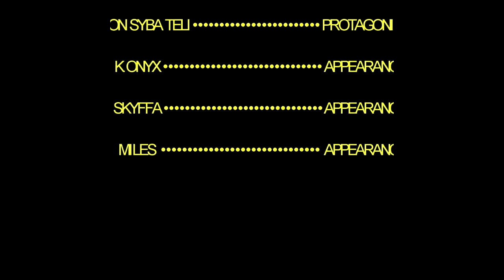Tyson S.T - All Suma (Music Video)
ALL SUMA

ARTIST: TYSON S.T
PRODUCERS: DOOUSHII & AL SUPAY
SHOT BY: NANO LA FACE , DOOUSHII,AL SUPAY & TYSON S.T
EDITED: TYSON S.T
CREATIVE DIRECTION: K.ONYX & TYSON S.T

2017 SLUMPRINE ORG